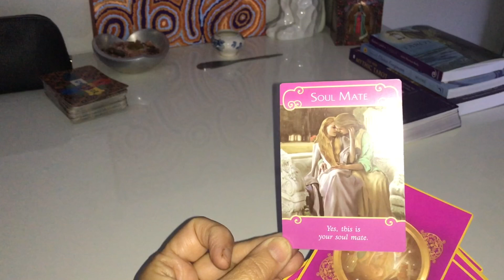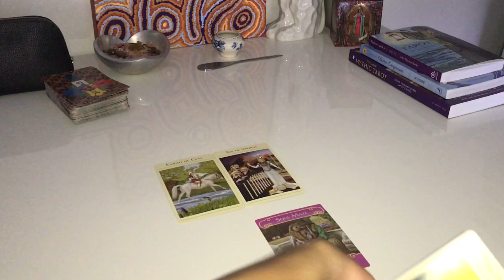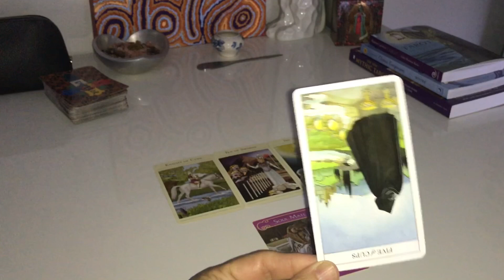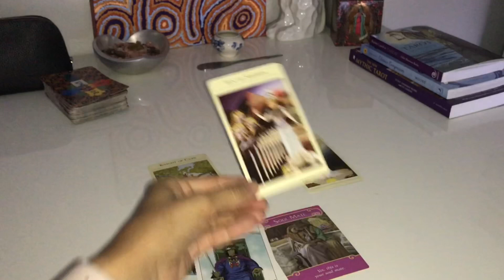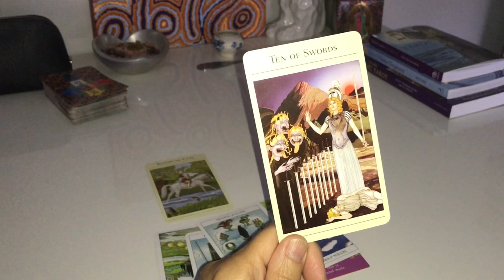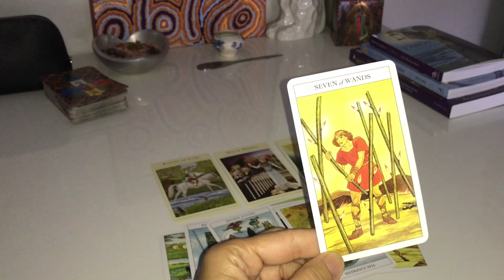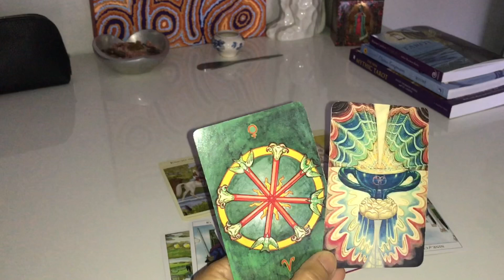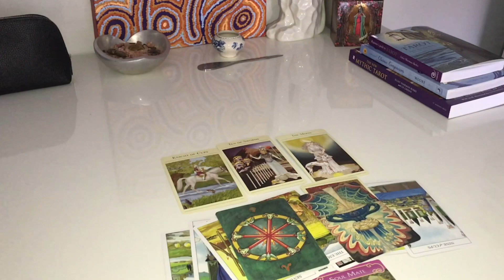МОЙ БЫВШИЙ … КАРМИЧЕСКИЙ УРОК - ЕГО или ЕЁ Чувства, Мысли, Планы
Дорогие Зрители- это расклад-исследование БЫВШИХ ОТНОШЕНИЙ и КАРМЫ … А БЫЛА ЛИ ЛЮБОВЬ ?! … ❤️
НOВОЕ ВИДЕО - АКТИВИЗИРОВАНО НА МОМЕНТ ПРОСМОТРА
С любовью и благодарностью за лайки и просмотры моих видео в их целостном и законченном формате 💋 то есть от начала и до конца🙇‍♀️
ВЕРХОВНАЯ ЖРИЦА Александра - путешествующий по миру эзотерик из КАНАДЫ (ВАНКУВЕР), вечный путешественник в душе и учитель свободы выбора для создания своего собственного счастья.
МАГ, как и каждый из ВАС!
Александра создаёт ТАРО УСТАНОВКИ которые реально помогают людям ЖИТЬ СЧАСТЛИВО И В МИРЕ С САМИМ СОБОЙ, разобраться в сложных жизненных ситуациях и встать на путь ДОБРА И СВЕТА.